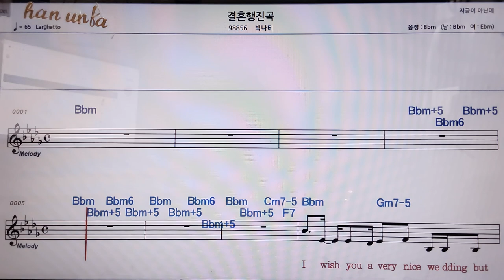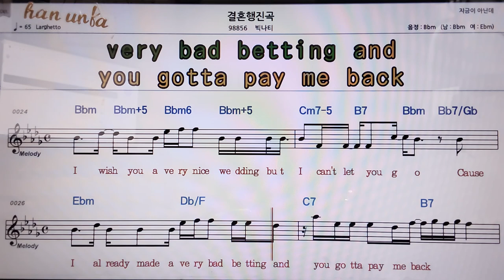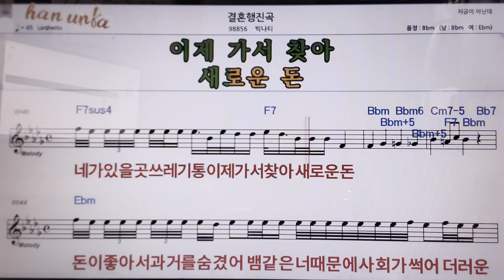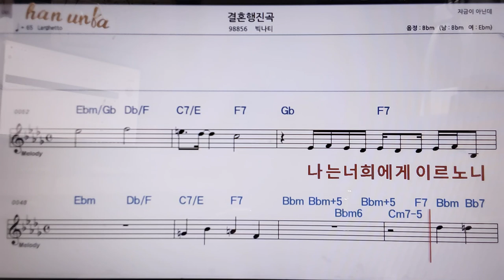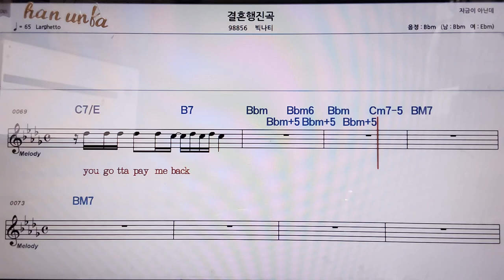결혼 행진곡/빅나티👍악보, 코드,가사,Karaoke*가라오케 반주